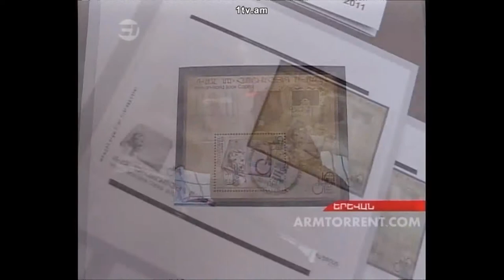H1_Stamp "500th Anniversary of the Armenian Book Printing. Yerevan World Book Capital".wmv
On April 22, during the official ceremony of the declaration of Yerevan as the World Book Capital the cancellation ceremony of a souvenir sheet dedicated to the theme ″500th Anniversary of the Armenian Book Printing. Yerevan - World Book Capital″ took place in the presence of Serzh Sargsyan, President of the RA.

Ապրիլի 22-ին ՀՀ նախագահ Սերժ Սարգսյանի ներկայությամբ ″Երևանը գրքի համաշխարհային մայրաքաղաք″ հռչակման պաշտոնական արարողության ժամանակ տեղի ունեցավ ″Հայ գրատպության 500-ամյակը. Երևանը` գրքի համաշխարհային մայրաքաղաք″ թեմայով գեղաթերթիկի մարման պաշտոնական արարողությունը: Մարումն իրականացրին Վենետիկի և Երևանի քաղաքապետեր Ջորջիո Օրսոնին, Տարոն Մարգարյանը, ՀՀ տրասպորտի և կապի նախարար Մանուկ Վարդանյանը և ″Հայփոստ թրասթ մենեջմենթ″-ի գլխավոր տնօրեն Խուան Պաբլո Գեչիջյանը: